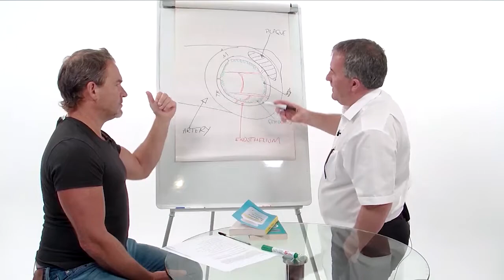Is Mass Food Production Starving Us Of Nutrition? | Patrick Holden | Fat & Furious Ep9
“Today if you go to a supermarket and buy normal salad vegetables, I am talking about lettuces, tomatoes, cucumbers, peppers, all the salad crops, none of them are grown in the soil anymore!” - Patrick Holden.

For the full story get your copy of Fat and Furious on Amazon:

Is mass production of food and modern-day farming methods starving us of good nutrition?
Your host of Fat & Furious, Steve Bennett and founder of The Susainable Food Trust, Patrick Holden shed light on the damaging consequence of poor nutrition.

After studying biodynamic agriculture at Emerson College, Patrick established a mixed community farm in Wales in 1973, which today is the longest-running organic farm in the country. Patrick was the founding chairman of British Organic Farmers in 1982, before joining the Soil Association, where he worked for nearly 20 years as a director and during which time the organisation led the development of organic standards. Patrick is the founding director of the Sustainable Food Trust, working internationally to accelerate the transition towards more sustainable food systems. His advocacy for a major global transition to more sustainable food systems now entails international travel and regular broadcasts and talks at public events. He is patron of the UK Biodynamic Association and was awarded the CBE for services to organic farming in 2005.